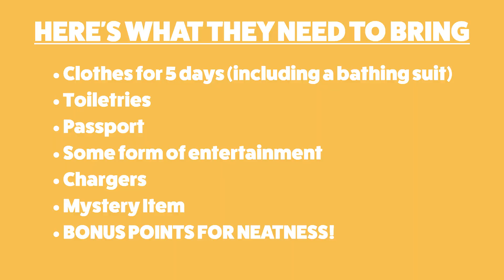We Packed For A 5-Day Trip In 3 Minutes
How do you think you'd do?

MUSIC
SFX Provided By AudioBlocks

day time santorini island famous oia town hill bay panorama 4k time lapse greece
Timestock22/Getty Images